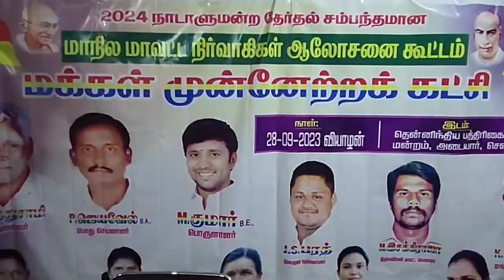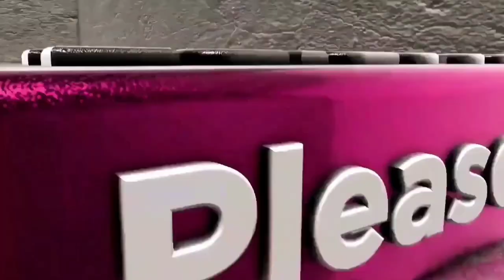மக்கள் முன்னேற்றக் கட்சி 2024 நாடாளுமன்ற தேர்தல் சம்பந்தமான மாநில மாவட்ட நிர்வாகிகள் ஆலோசனை கூட்டம்